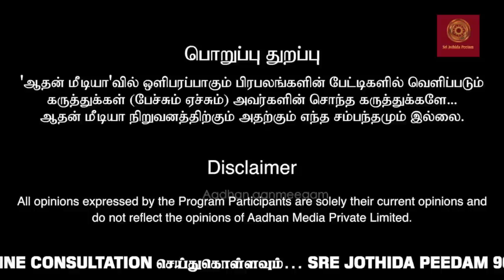உங்கள் நிலத்தில் தோஷம் உள்ளதா? -நீங்கள் செய்யவேண்டிய எளிய பரிகாரம் | @srejothidapeetam2577